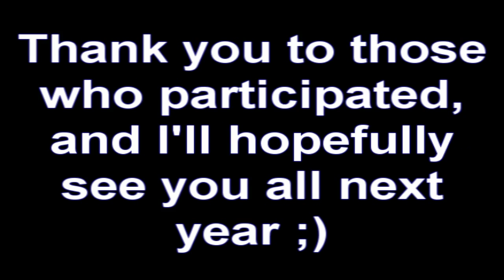Yoshiller's Contest results!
Congratulations! You may now pick any game you'd like for me to record ;)